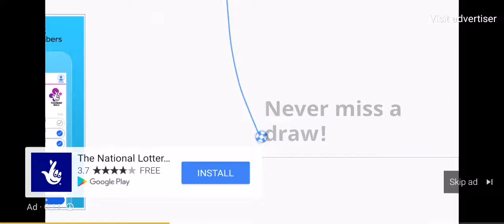Why I Quit Youtube